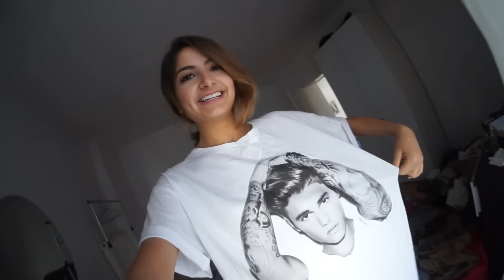Die 125 KRASSESTEN & SCHÖNSTEN Momente - Jahresrückblick 2016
Kamera: Panasonic Lumix GH4
Schneideprogramm: final cut
Oberteil: bershka
Lippenstift: Velvet Teddy